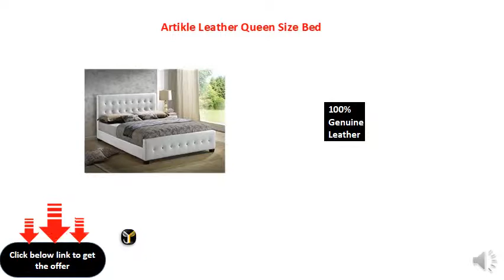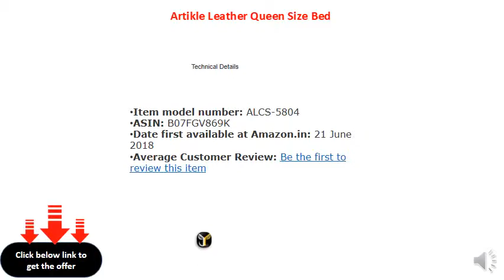Artikle Leather Queen Size Bed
Improve your locality
A Unique Designe For Your Bedroom
100% Genuine Leather
Normally Shipping 10-15 Days
Easy to Assemble